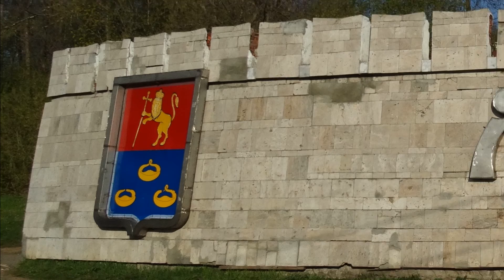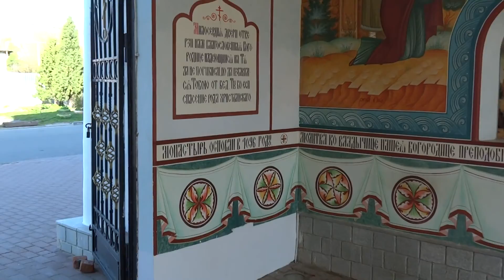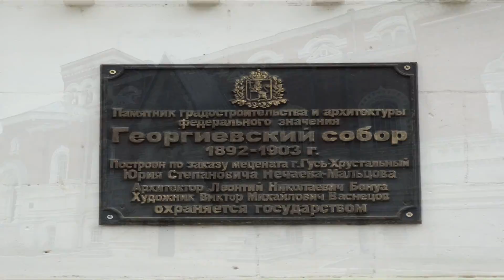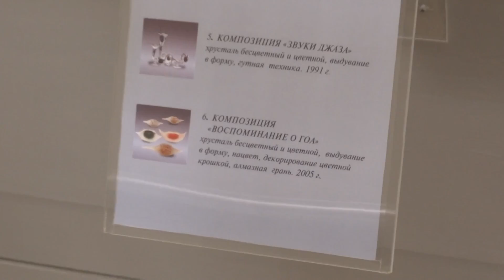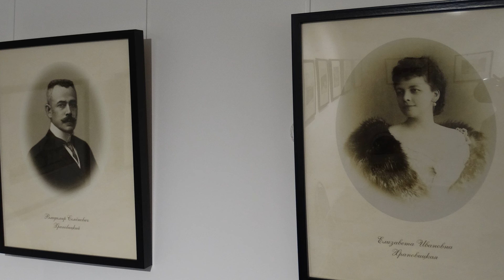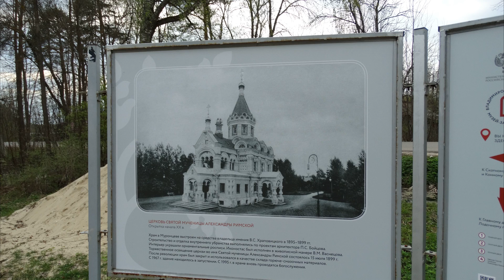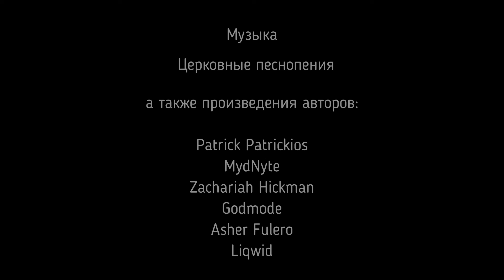Муром. Гусь-Хрустальный. Муромцево (усадьба Храповицкого, Судогда).Murom, Gus, 2021. Большой выпуск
Май 2021 года. Путешествие по Владимирской области и ее известным местам.
Город Муром - впервые упоминается в летописях под 862 годом, сохранил в себе многочисленные храмы, монастыри, старые дома, достопримечательности. В городе находится ряд святынь, в числе которых мощи святых князей Петра и Февронии, покровителей семьи и брака, в честь которых также установлен праздник Любви, семьи и верности - 8 июля. Город расположен на живописном берегу реки Оки, которую пересекает еще одна достопримечательность Мурома - Муромский мост, самый красивый мост России по результатам голосования 2013 года.

Съемка на квадрокоптер дрон MJX Bugs 4w 4k , Asus Max Pro M2, Sony CyberShot X-300

В Муроме много интересных мест и гостиниц. Особо хочу отметить гостиницу Русич, в которой мне довелось остановиться. Забронировать отличные номера можно по ссылке

Также обязательно стоит посетить город Гусь-Хрустальный - центр стекольного и хрустального производства с 18 века. В музее хрусталя собрана обширная коллекция. Здание, в котором музей ранее было Георгиевским собором, в нем до сих пор сохранились фрагменты росписи, сделанной Васнецовым.

Усадьба В.С. Храповицкого в Муромцево близ Судогды - еще одна жемчужина края, жаль что поврежденная и в значительном масштабе утраченная. Интересная экскурсия и задумчивые места - то, куда стоит съездить хотя бы раз, для того, чтобы понять ценность того, что создают великие люди для своей страны и народа.

Благодарю за просмотры!

May 2021. Travel across the Vladimir region and its famous places.
The city of Murom - first mentioned in chronicles under the year 862, has preserved numerous temples, monasteries, old houses, sights. There are a number of shrines in the city, including the relics of the holy princes Peter and Fevronia, patrons of family and marriage, in whose honor the holiday of Love, family and fidelity is also established - July 8. The city is located on the picturesque bank of the Oka River, which is crossed by another attraction of Murom - the Murom Bridge, the most beautiful bridge in Russia according to the results of the 2013 vote.
There are many interesting places and hotels in Murom. I would especially like to mention the Rusich Hotel, where I happened to stay. % 26label% 3D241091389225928% 26sid% 3D70bc2ecf12bd448e7bd368d33fc1178b% 26dest_id% 3D-2961520% 26dest_type% 3Dcity% 26group_adults% 3D2% 26group_children% 3D0% 26hapos% 3D1% 26hpos% 3D1% 26no_rooms% 3D1% 26sr_order% 3Dpopularity% 26srepoch% 3D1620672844% 26srpvid% 3D829784e5ee780195 % 26ucfs% 3D1% 26from% 3Dsearchresults% 3Bhighlight_room% 3D% 23hotelTmpl

It is also worth visiting the city of Gus-Khrustalny - the center of glass and crystal production since the 18th century. The crystal museum has an extensive collection. The building in which the museum was previously the St. George's Cathedral, it still contains fragments of the painting made by Vasnetsov.

The estate of V.S. Khrapovitsky in Muromtsevo near Sudogda - another pearl of the region, it is a pity that it was damaged and lost on a large scale. An interesting excursion and thoughtful places - something worth visiting at least once in order to understand the value of what great people create for their country and people.

Detailed information can be found on the website of the Vladimir-Suzdal Museum-Reserve

01:01 - Гостиница Русич
02:20 - Муром
09:55 - Муромский мост
11:52 - Гусь-Хрустальный музей
17:56 - Усадьба Храповицкого Муромцево